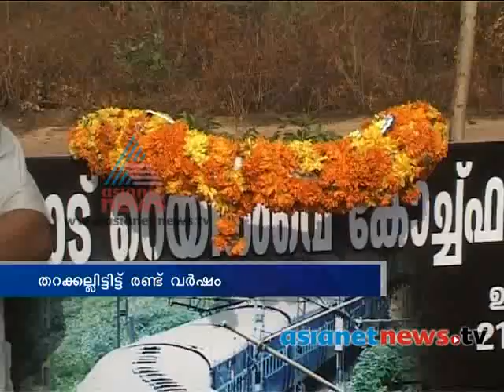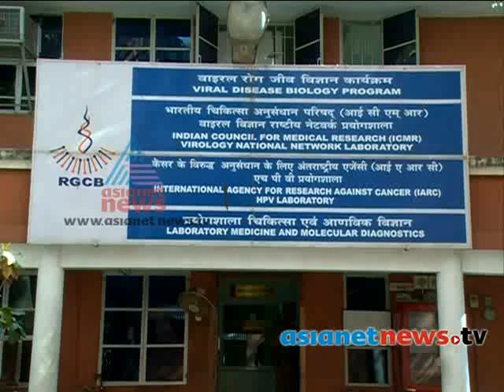Asianet News@1pm 241st Feb 2014 Part 2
Top stories:
1)Parliament last meeting
2) Asianet News Election survey report
3)Aadhar-not-compulsory-for-LPG-subsidy
4)parliament election